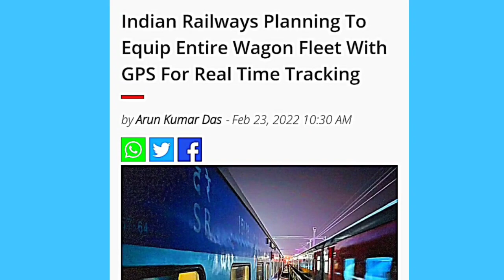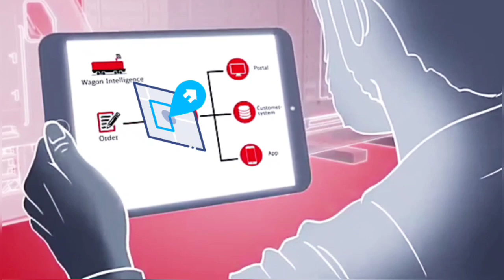Future Technology 🔥 Indian Railways Planning To Equip All Wagons with GPS & RFID 🔥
Indian Railways Planning To Equip Entire Wagon Fleet With GPS For Real Time Tracking.

After installing radio-frequency identification tags (RFID) in wagons, Indian Railways will now opt for global positioning system (GPS) at an estimated cost of Rs 600 crore for the entire fleet of wagons to track it in real time.

radio-frequency identification
GPS SYSTEM
Entire Wagon
INDIAN RAILWAY
REAL TIME
TRACKING SYSTEM
GOOD PLANNING
longest tunnel
Katra banihal section
Himalaya
Sri Lanka
India development
supplied DMU coaches
AIR CONDITIONER
railway project
railway travel
success
logistics cost
Fright Train
dvanced track construction
super tracks
new technology
electric plan
electric Expressway
Diesel petrol
electric highway
Mumbai Delhi Expressway
electric lane
5G network
digital India
advanced technology
digital technology
Nokia
digital India
PLI SCHEME
Indian Railway
Metro stations
Metro rail
Chain menufacturing
government sources
Steel company
cargo
freight Train